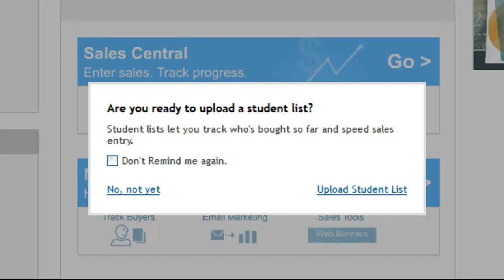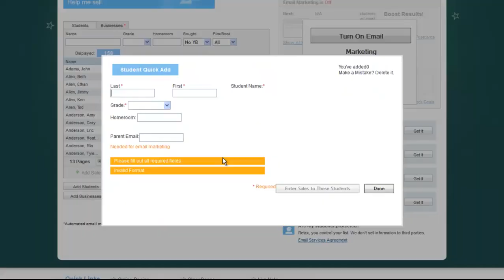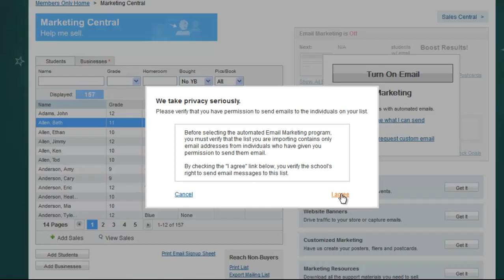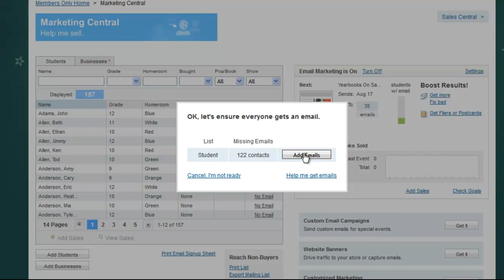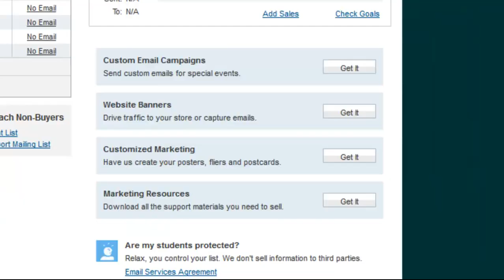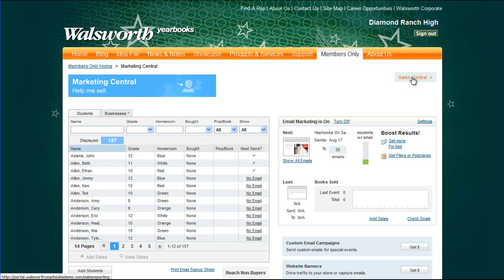Tutorial-Sales and Marketing Central (Part 1 - Marketing)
A brief tutorial on the features and uses of the Marketing Central area of your Walsworth Members Only home page.